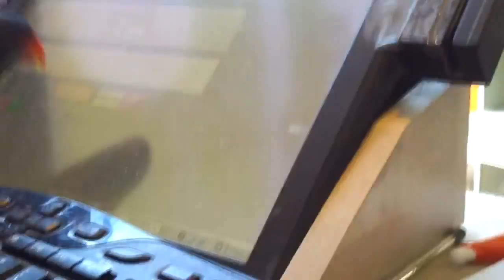Parrot cashier. Petach Tiqwa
Parrots, also known as psittacines /ˈsɪtəsaɪnz/, are birds of the roughly 372 species in 86 genera that make up the order Psittaciformes, found in most tropical and subtropical regions. The order is subdivided into three superfamilies: the Psittacoidea ("true" parrots), the Cacatuoidea (cockatoos), and the Strigopoidea (New Zealand parrots). Parrots have a generally pantropical distribution with several species inhabiting temperate regions in the Southern Hemisphere, as well. The greatest diversity of parrots is in South America and Australasia.

Characteristic features of parrots include a strong, curved bill, an upright stance, strong legs, and clawed zygodactyl feet. Many parrots are vividly coloured, and some are multi-coloured. Most parrots exhibit little or no sexual dimorphism. They form the most variably sized bird order in terms of length.

The most important components of most parrots' diets are seeds, nuts, fruit, buds, and other plant material. A few species sometimes eat animals and carrion, while the lories and lorikeets are specialised for feeding on floral nectar and soft fruits. Almost all parrots nest in tree hollows (or nest boxes in captivity), and lay white eggs from which hatch altricial (helpless) young.

Parrots, along with ravens, crows, jays, and magpies, are among the most intelligent birds, and the ability of some species to imitate human voices enhances their popularity as pets. Trapping wild parrots for the pet trade, as well as hunting, habitat loss, and competition from invasive species, has diminished wild populations, with parrots being subjected to more exploitation than any other group of birds. Measures taken to conserve the habitats of some high-profile charismatic species have also protected many of the less charismatic species living in the same ecosystems.